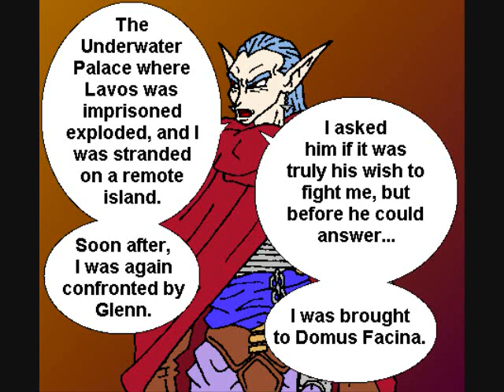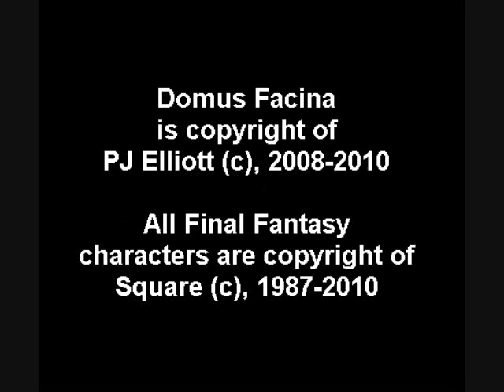Domus Facina Episode 50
Songs are "Magus's Castle" and "Confusing Melody" from Chrono Trigger.